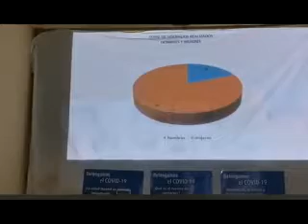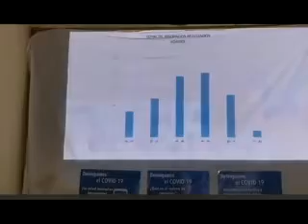El Centro de Salud de San Marcos realiza hisopados en centros comerciales.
En el municipio de San Pedro Sacatepéquez, San Marcos, hasta la fecha han bajado la asistencia de personas a realizar el hisopado, esto debido a que por el miedo y temor que existe no las realizan. Por lo que Centro de Salud se dio la tarea de realizar las mismas a personas del planchón y centros comerciales.
Con el corresponsal Joel Navarro.